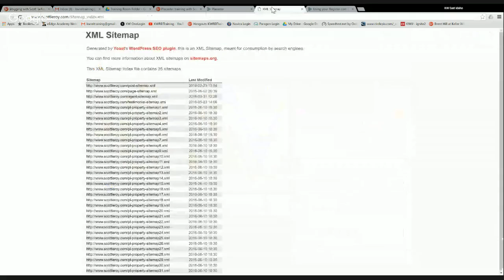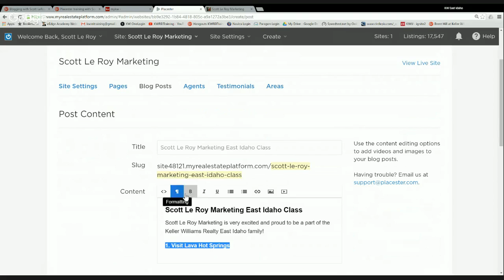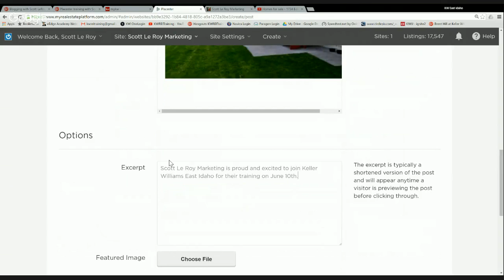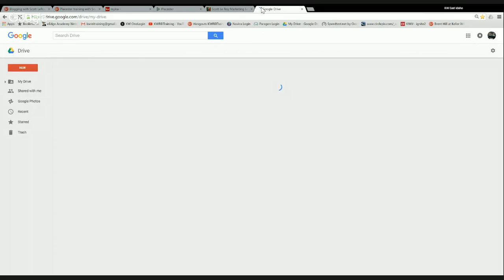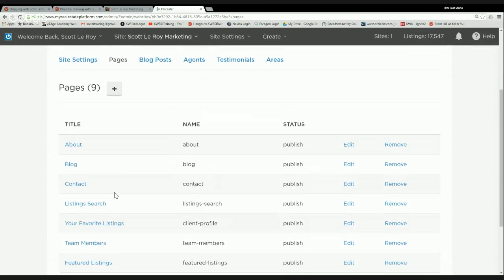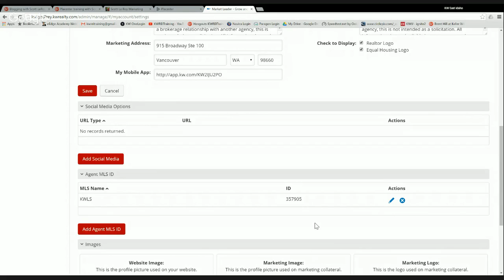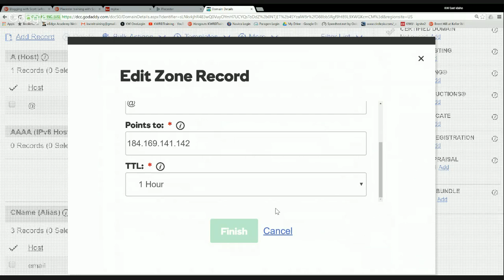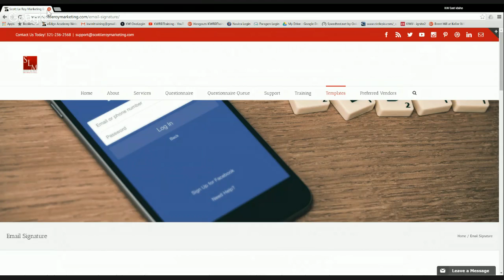Blogging with Scott LeRoy in Idaho Falls